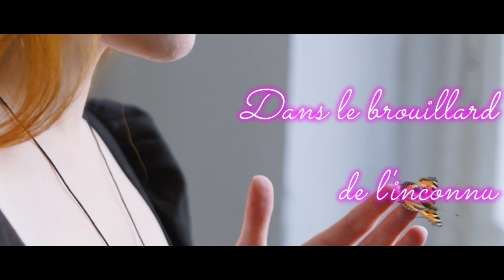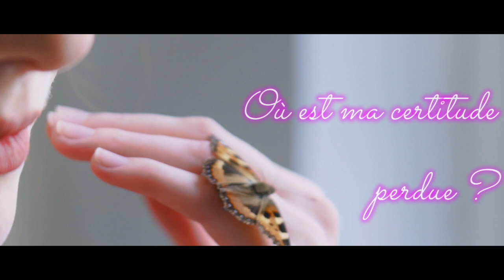Certitude Perdue (Lines Between Seasons) - Album "[2024]"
Original music by Lines Between Seasons